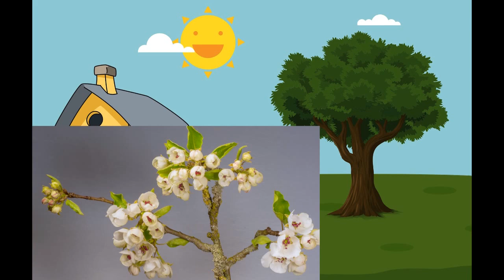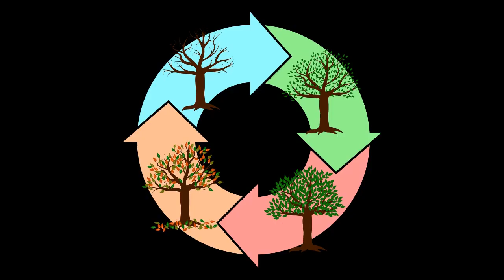Stinët në shqip. Mësojmë stinët e vitit. Video edukuese për fëmijë. Season in english Abc shqip